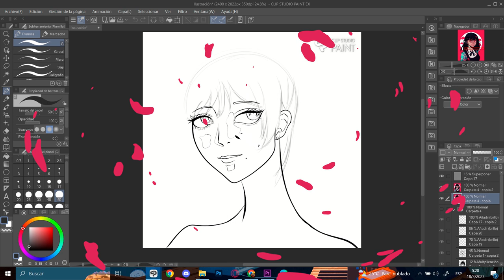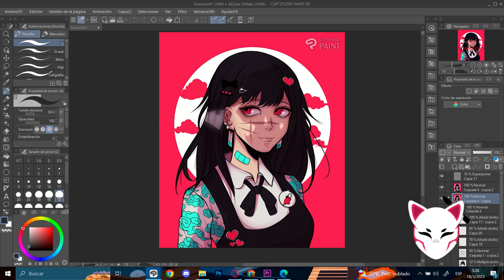YORU! CHAINSAW MAN【Speedpaint】-CLIP STUDIO PAINT- WACOM CINTIQ 16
ola
Espero les guste mucho este speedpaint!! le tengo mucho cariño a este dibujo! c:

tengo varios trabajos hechos pero nada de tiempo para crear contenido de ellos ;-;
Al menos este mes subo un speedpaint que me gusta mucho

REDES!

TIENDA Y MARCA OFICIAL!

Tablet: Wacom Cintiq 16
Video editado en Sony vegas pro 14
Grabadora: OBS

-Canciones-
NETTAIYA · RIP SLYME
GOOD TIMES

paz!

-TAGS-